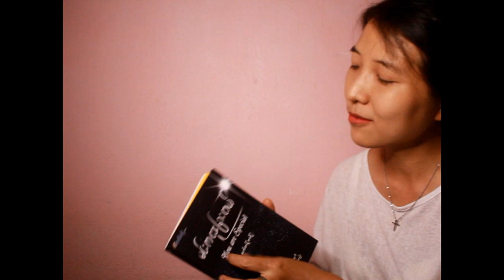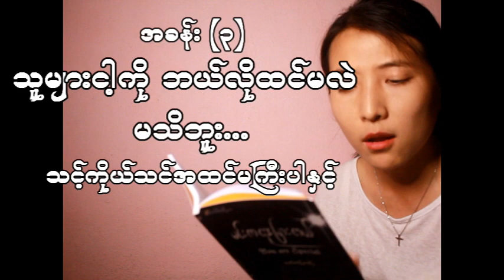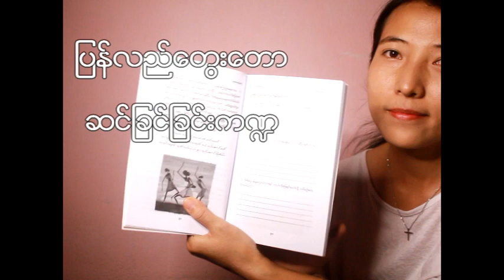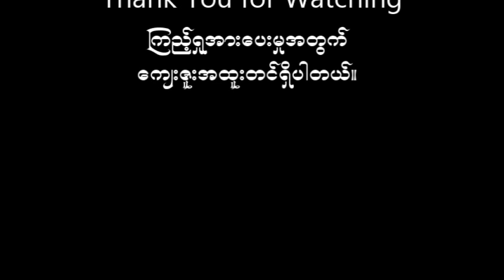သူများငါ့ကို ဘယ်လိုထင်မလဲမသိဘူး l မင်းကထူးခြားတယ်AudioBook (Part3/10)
သူများငါ့ကို ဘယ်လိုထင်မလဲမသိဘူး... ဆိုပြီးတွေးပူတတ်ရင် ဒီဗွီဒီယိုလေးကို ကြည့်ကြည့်လိုက်ပါ။